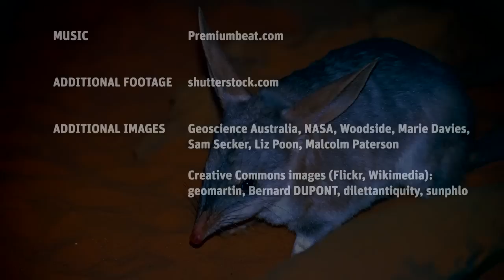Australia's biodiversity: mining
Mining occurs throughout Australia, but its direct impacts on biodiversity are relatively limited compared with other major land uses because the areas affected are generally small. Dr Alan Andersen talks about the main impacts of mining on biodiversity and how these can be appropriately managed through processes like strategic regional assessments, use of bioindicators in rehabilitation, and biodiversity offsets. (06:12)